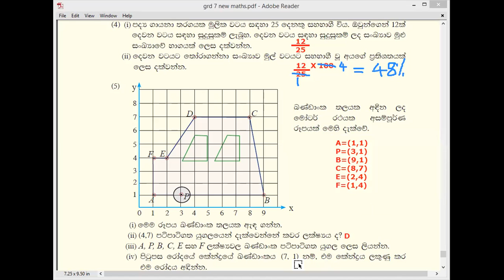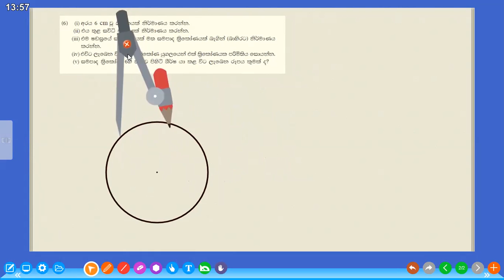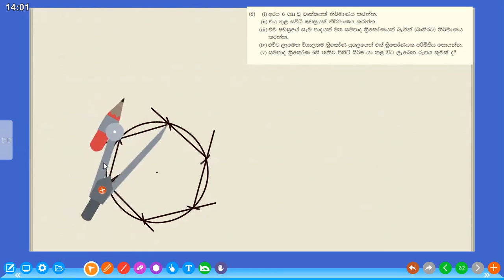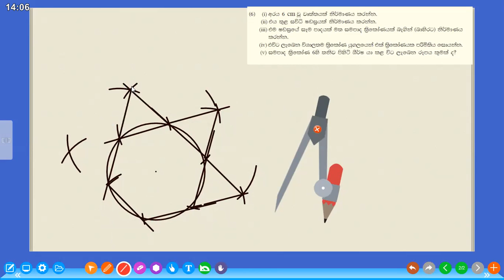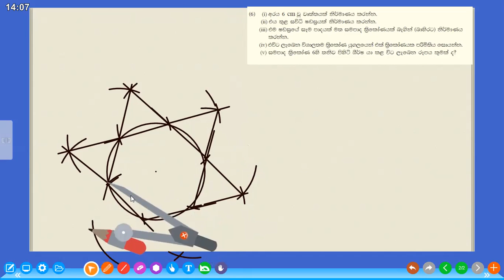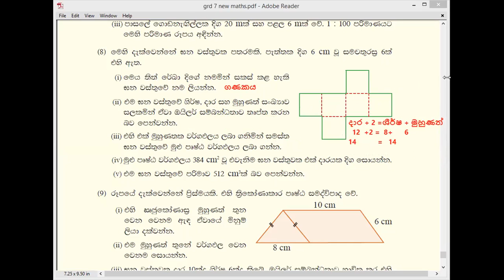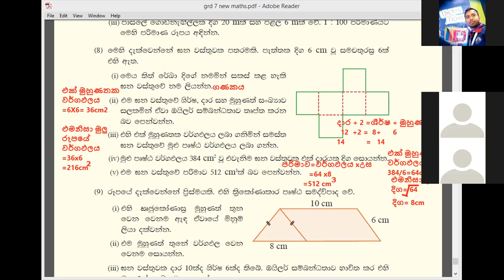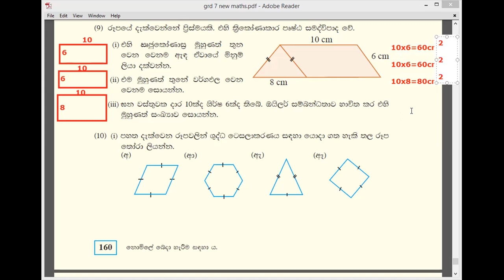2020 11 22 : Revision Exercise :Session 01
Mathematics text book third term revision exercise : Session 01